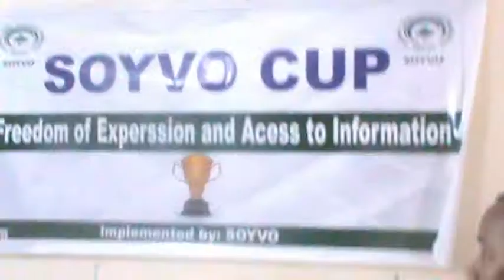Waraarka Shabakada Batalaalenews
wasiirkadhalin arada iyo ciyaaraha  JSL oo gudooon siyaay koobaabkii ramadan kooxahii ku guulaystay